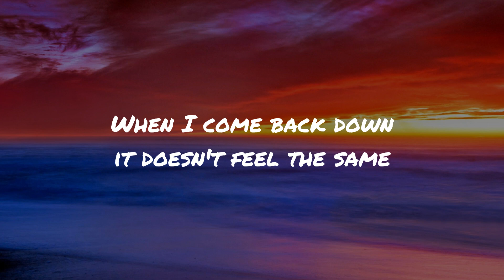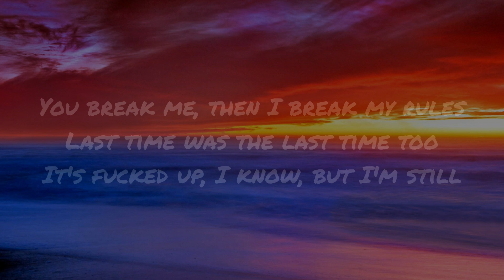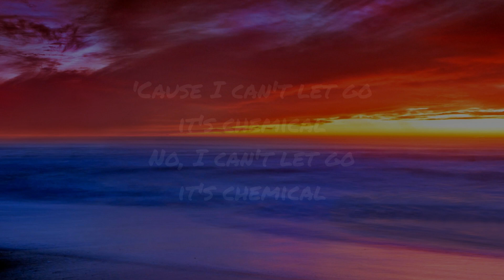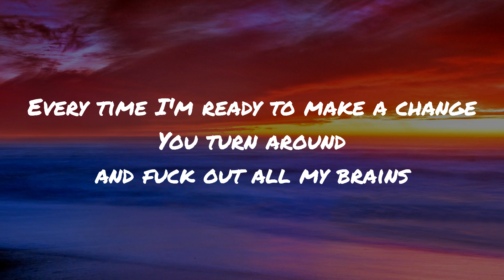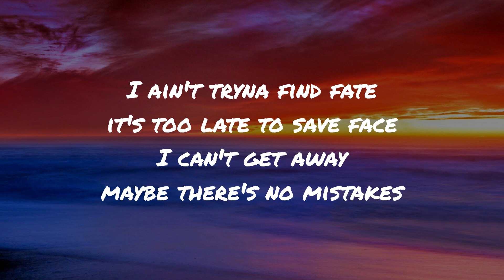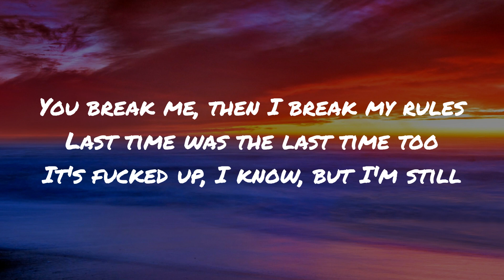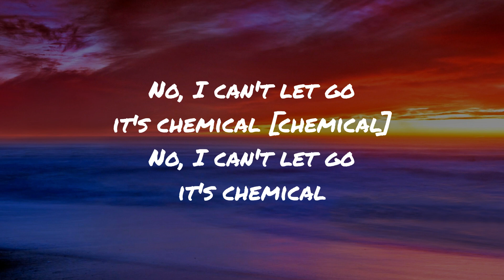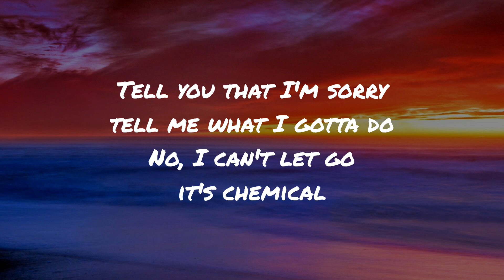Post Malone - Chemical (Lyrics)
🎤 [Lyrics of "Chemical"]

You turn around and fuck out all my brains

Da-da-da-da-da-da, da-da-da